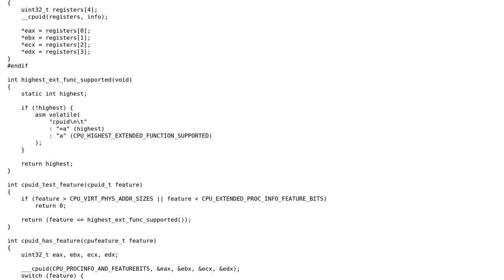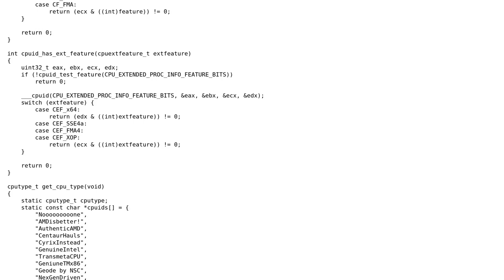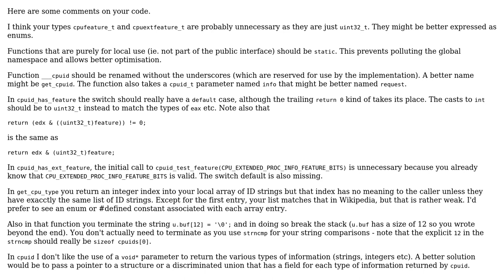Code Review: Is this CPUID parser ideal for any usage?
With thanks & praise to God, and with thanks to the many people who have made this project possible! | Content (except music & images) licensed under CC BY-SA | Music | Images & others | With thanks to user William Morris user Fallen and the Stack Exchange Network Trademarks are property of their respective owners. You are responsible for your own actions.